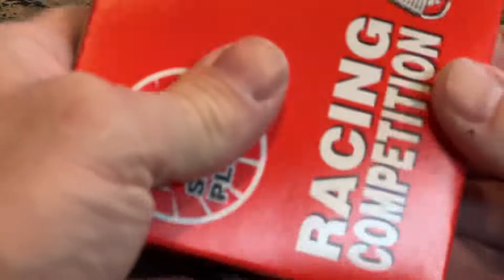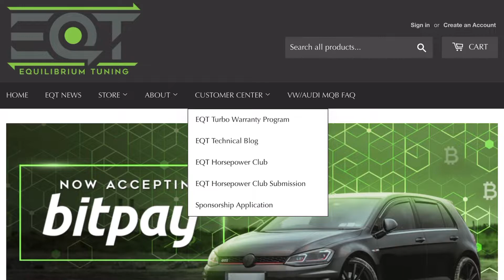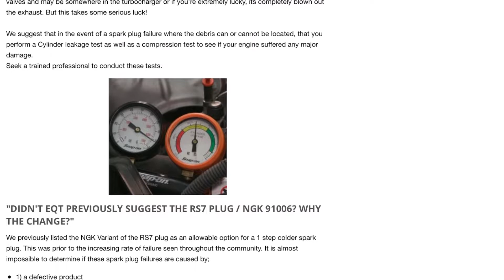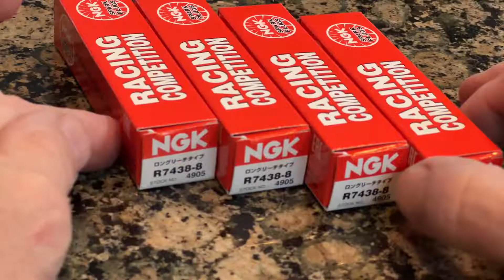Gapping my Slant Ground Spark Plugs (Non-Projected Electrode)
So I know someone will mention that you can put the feeler gauge in place, and then screw the ground strap down to the electrode and be done, with no risk of going to far.  While that does ensure you can’t accidentally screw it down too far, my experience has been that it doesn’t actually end up set where the feeler gauge is. The ground strap seems to spring back a bit after you loosen the screw.  I suppose you could go a feeler gauge thinner and it will work out in the end, but I honestly just find it works just fine the way I do it in this video. So that’s the way I do it.